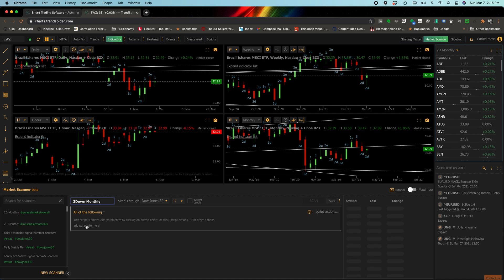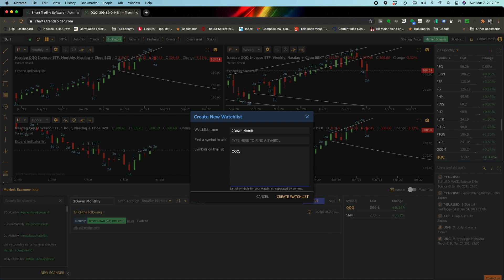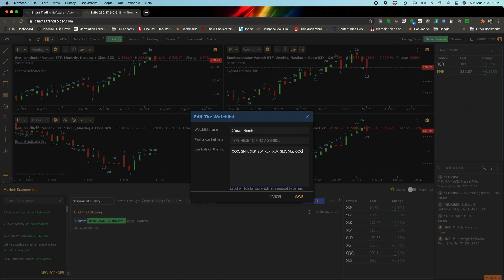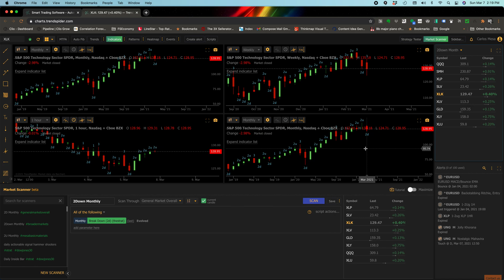Dropping it on the 2s Strat Style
Quick how-to video using Trendspider to find 2 bars for the monthly timeframe.